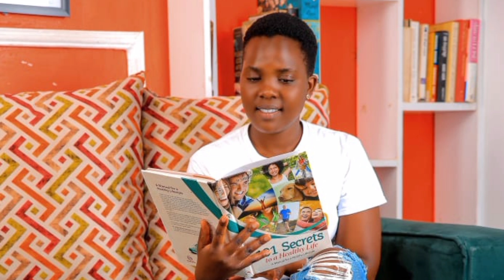Listen to Maria's painful Journey. Mr Kelvin Nyakundi sauti ya dhahabu